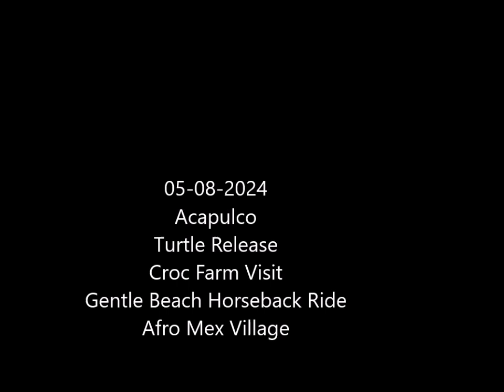05-08-2024 -Acapulco - Turtle Release - Crocodile Farm - Afro Mexican Village - Beach Horseback ride